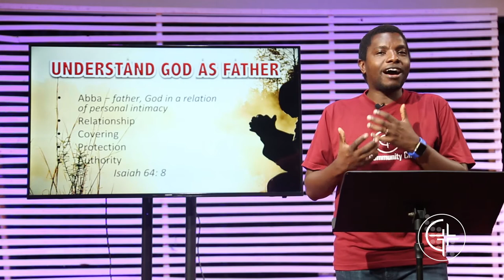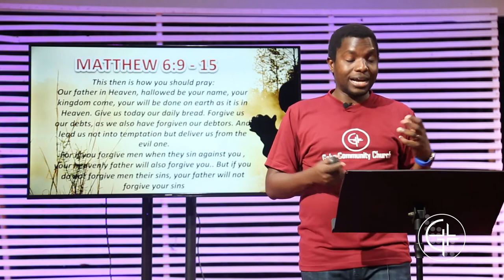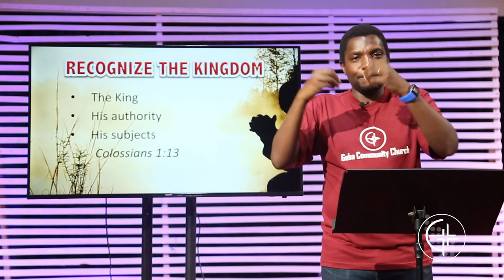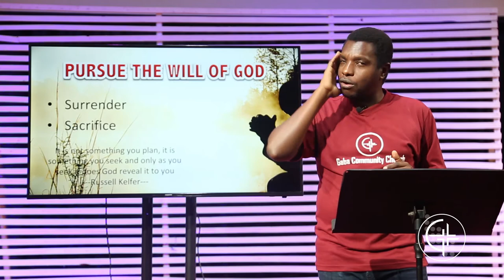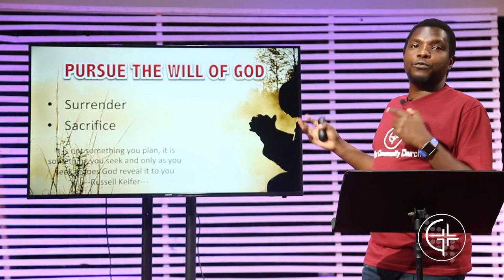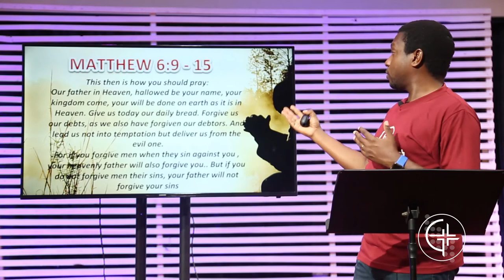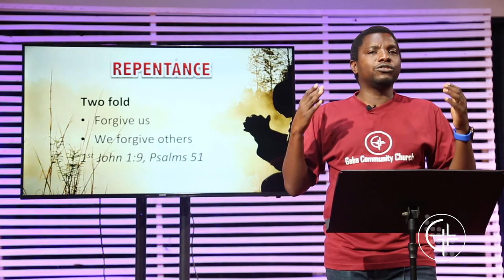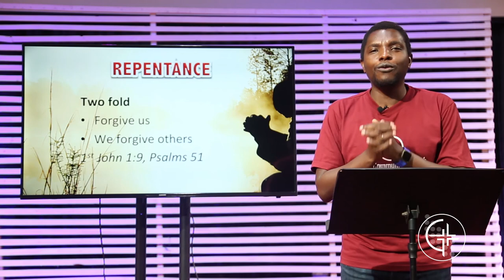How should we Pray | Sahr Ronald Jarvouhey